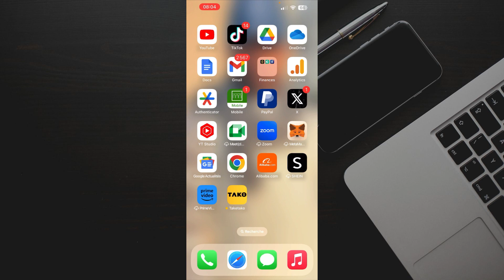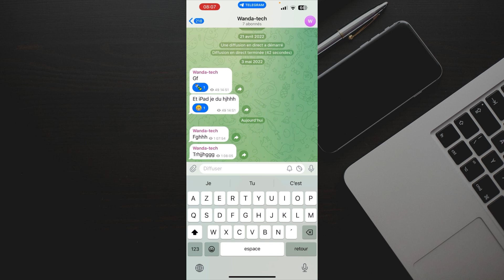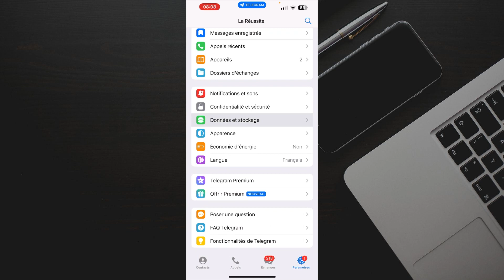Comment corriger le problème de message ou fichier qui ne part pas sur Telegram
Salut les amis, s'il arrive que lorsque vous envoyez un message ou un fichier sur Telegram et que le fichier ne pars pas, ne paniquez pas c'est un problème qui peut survenir pour des raisons basiques, et nous vous montrons dans cette vidéo comment y arriver.